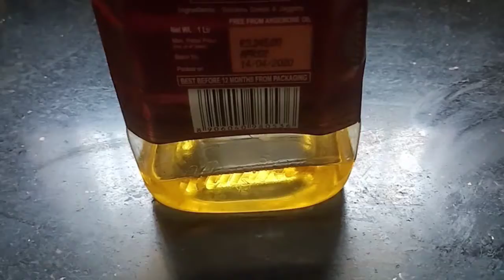Therai Pasalai Keerai Kadial / தரைப் பசலை கீரை கடையல்/ Recipe in tamil